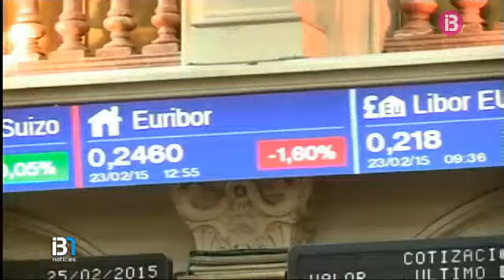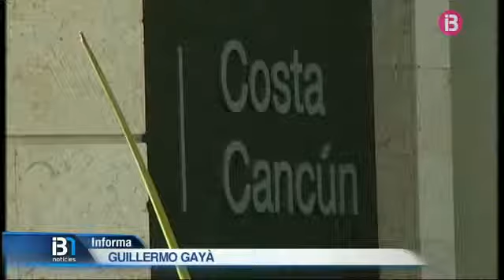El Grup Barceló s'alia amb Hispania